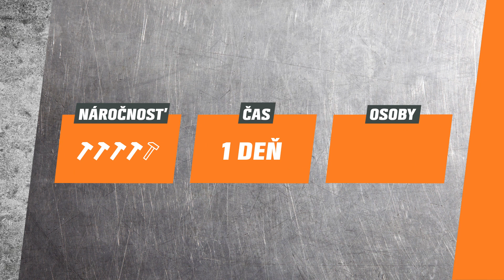Montáž a izolácia plastového okna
Moderné plastové okno šetrí v porovnaní so starými drevenými oknami veľa energie a znižuje náklady na vykurovanie. Pre optimálnu tepelnú izoláciu je potrebná tesniaca a dekompresná páska, ako aj správna penová výplň škár. Ako môžete namontovať a izolovať okno, vám vo videu vysvetlia Sönke a Felix.

Úvod 00:00 - 00:50
Demontáž okna 00:51 - 02:26
Príprava montáže 02:27 - 04:33
Umiestnenie tesniacej pásky 04:34 - 06:34
Montáž okenného rámu 06:35 - 08:23
Vyplnenie škár penou 08:24 - 10:02
Montáž parapetnej dosky 10:03 - 11:18
Záver 11:19 - 11:44

Budete potrebovať:
▸ Maliarsku tkaninu
▸ Šrubovák
▸ Kladivo
▸ Aku skrutkovač
▸ Sprej s vodou
▸ Špachtľu
▸ Vodováhu
▸ Okno
▸ Skladací meter
▸ Ceruzku
▸ Základný náter
▸ Vedro
▸ Plochý štetec
▸ Pílku na kov
▸ Šablónu na rezanie
▸ Obojstrannú tesniacu lepiacu pásku
▸ Dekompresnú tesniacu pásku
▸ Vzduchové vankúše
▸ Samoreznné skrutky
▸ Pena na okná
▸ Ochranné rukavice
▸ Vytláčaciu pištoľ
▸ Lepidlo na fólie

UPOZORNENIE:
Potrebné výrobky a materiály nemusia byť k dispozícii vo všetkých OBI predajniach. Všetky informácie sa vzťahujú na Slovenskú republiku. Požadované množstvo nemusí byť k dispozícii vo všetkých predajniach v Slovenskej republike. Vypočítané hodnoty (materiálu a nákladov) sú len hrubým odhadom najmä s prihliadnutím na obvyklé množstvo znehodnoteného materiálu (napr. prierez).  Vypočítané hodnoty sa môžu líšiť v závislosti na individuálnych rozmeroch, miestnych podmienkach a spôsobe spracovania. Pre individuálne prevedenie projektu môžu byť vyžadované ďalšie / iné položky a môžu tak vzniknúť náklady navyše.
Doba práce / trvanie: Vypočítaná doba práce slúži len pre hrubý odhad požadovaného času. Výpočet vychádza z plánovania našich odborných pracovníkov. U výpočtu sa predpokladá, že všetky materiály a pomôcky sú už k dispozícii. Odchýlky sú možné v závislosti na miestnych podmienkach, osobných schopnostiach a dostupných pomôckach. Všetky vypočítané časy sú uvedené bez doby schnutia a ďalších prestávok, ktoré môžu nastať.
OBI Slovakia s.r.o. výslovne vylučuje zodpovednosť v prípade nezodpovedajúcej a neodbornej montáže v súlade s návodom, ako aj v prípade nesprávneho použitia materiálov a nástrojov. Tu uvedené stavebné metódy sú len odporúčaním, nie sú všeobecne záväzné a nemusia vyhovovať technickým predpisom alebo smerniciam. V závislosti od miestnych podmienok a použitia môžu byť potrebné zmeny. Zákonné práva a nároky týmto nie sú dotknuté. Počas implementácie je potrebné dbať na dodržiavanie osobnej bezpečnosti a v prípade potreby nosiť vhodné ochranné prostriedky. Elektroinštalačné práce môžu vykonávať len kvalifikovaní elektrikári v súlade s príslušnými právnymi predpismi a technickými normami. Je nutné realistické vyhodnotenie zručností, a ak si nie ste istí, je potrebné povolať skúseného implementačného pomocníka. Prácu nerobte, ak nie ste oboznámení s príslušnými bezpečnostnými predpismi.